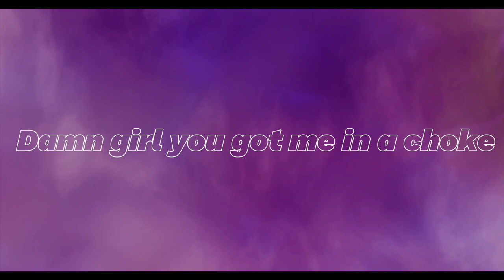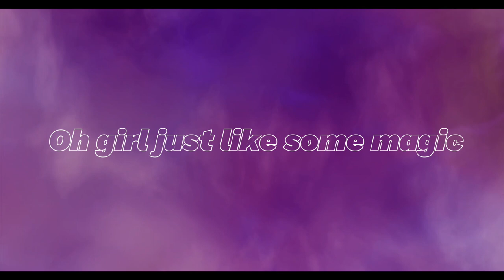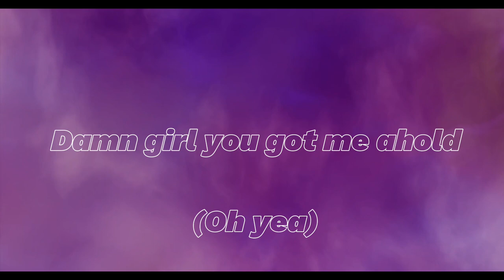Fantasy - Ryan Wilson [Lyrics]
Production by: Dan Darmawan

Lyrics by Ryan Wilson (me)

Thanks :)